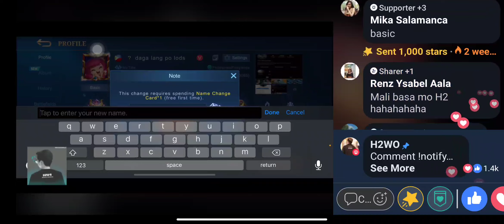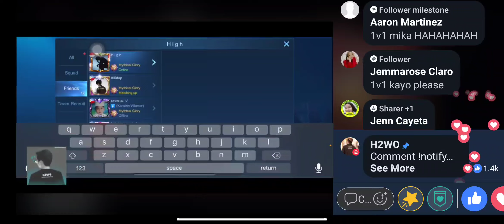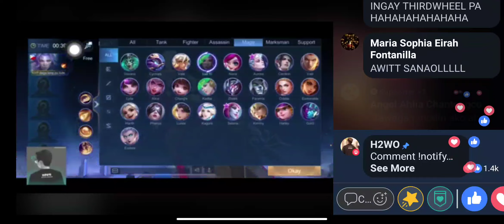MIKA VS H2WO | PATAYIN MUNA AKO PATAY NA PATAY NAMAN AKO SAYO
NAKAKAKILIG ANG LABAN NILA HAHAHA